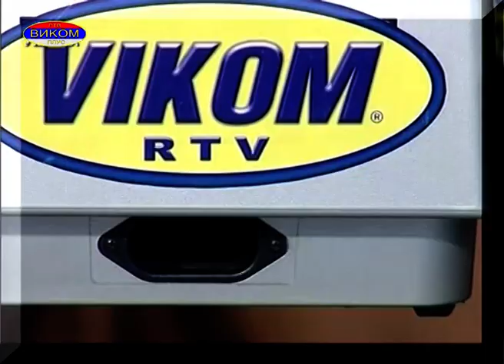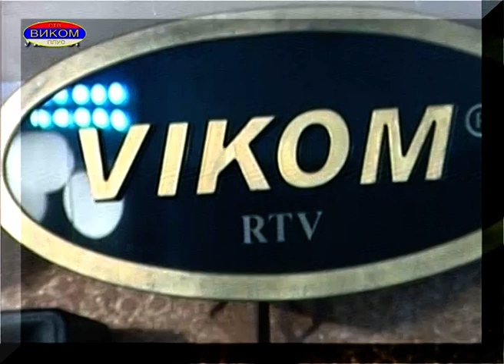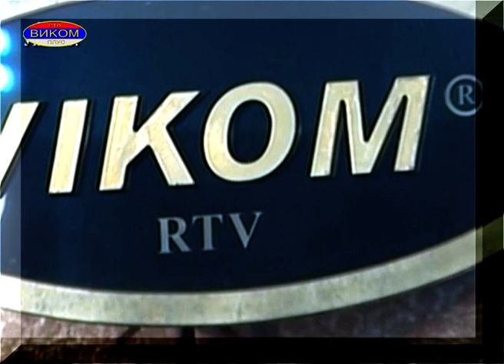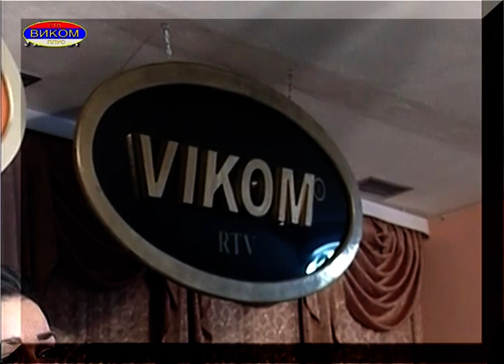M-DUR 008 = VIKOM RTV = 26.12.2010. TV Studio 6 - A = 2. DEO = Voditelji: Vesna Rivas & M. M.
Ko. VIKOM je od 1989. godine uspešno prebrodila više svojih faza i razvoja u različitim oblastima, vremenima i okolnostima. Investirala je i pokrenula razne medijske sadržaje u svim oblastima života i rada građana RS i Srbije. Na bazi „Fid bek“-a je istestirala uticaj svog RTV programa kod gledalaca i slušalaca. Takodje su kadrovi Ko. "VIKOM" time stekli neprocenjivo praktično znanje i iskustvo pohranjeno u "VIKOM PRINCEZU" - Veštačku inteligenciju, kojom upravlja čelni čovek Ko. VIKOM koji je na Magistarskim i Doktorskim studijama iz oblasti medija stekao i posebna naučna saznanja
           2010. godine je u Gradišci, na Savi je Predsednik Kompanije Prof. dr Vinko Perić najavio pored "IZVORINKI" i  ovaj projekat tj. TV seriju uživo emisija M-DUR - "Medijsko druženje uz ručak".
           Misija i strategije ovih projekata sadrže sublimat dotadašnjeg iskustva, znanja i saznanja, kao i  realne mogućnosti koji su uvek u funkciji nacionalne polze Srpskog naroda na Balkanu. Time pravimo i lakši prolaz ili "prtinu u snegu" ili alibi vlastima za bezbolniju borbu sa stranim okupatorom i dajemo nemerljiv doprinos patriotskoj borbi Republike Srpke za njenu što veću samoodrživost. Takodje u ovim tranziocionim vremenima ostavljamo svetao patriotski trag u kulturi i istoriji Republike Srpske.
      Napominjemo da u kompletnoj produkciji VIKOM RTV medija, pa i ovih (100) M-DUR emisija patriotsku „mirođiju“ daje Prof. dr Vinko Perić, Akademik, inače unuk Solunskog dobrovoljca Riste Perića i pokretača ustanka 1941. u Kravicama opština Bratunac.
      U okruženju i vremenu u kome se nalazimo tačna istina za intelektualce se može samo umetnički slikom i tonom izraziti, a istovremeno je za prosečne građane lepa zabava.
         Kliknite na dugme "Prati" i bićete automatski uvek prvi ekskluzivno, tačno, objektivno, bez politike informisani o svemu a posebno videti prohujalu istinu i stručne, čestite i drage ljude iz prošlosti, kao i osobe koji više nisu među nama. Takođe možete u ovim smutnim i ratnim vremenima naj češće i naj lepše uživati, a po nešto i naučiti, o raznim lepotama prolaznog života, rada, humora i korektnim napredno inovativnim i konspirativnim (preko 40. godina) aktivnostima Prof. dr Vinka Perića u stvaranju Srpskih država zapadno od Drine i brže prevazilaženje tranzicionih problema.
Produkcija: VIKOM RTV & TV SST - Republika Srpska.